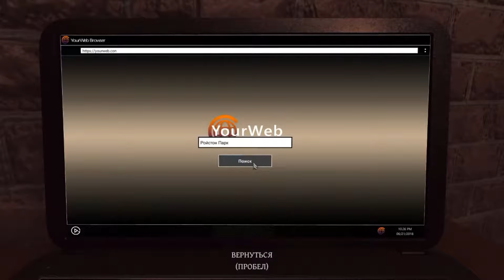LUST FOR DARKNESS | Обзор ► Прохождение Серия 1: Лысый психопат ( rus )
Первый взгляд на игру LUST FOR DARKNESS .